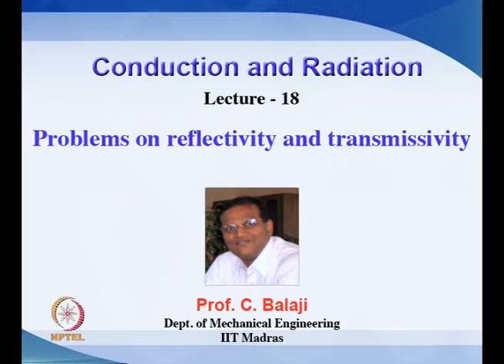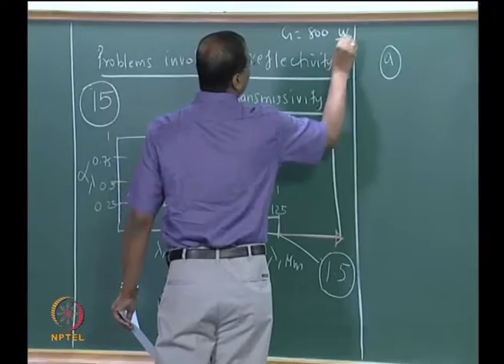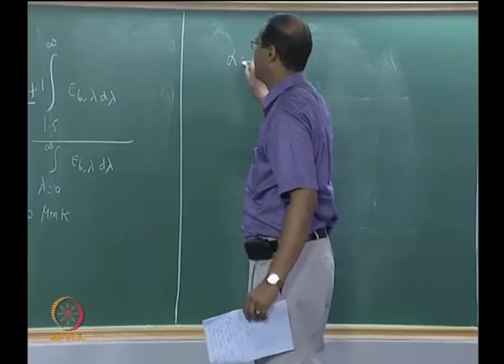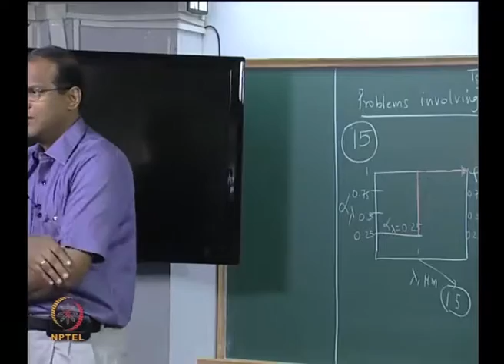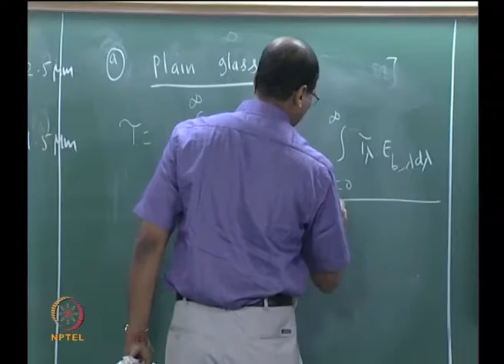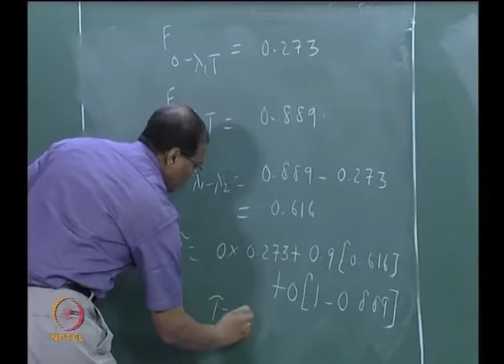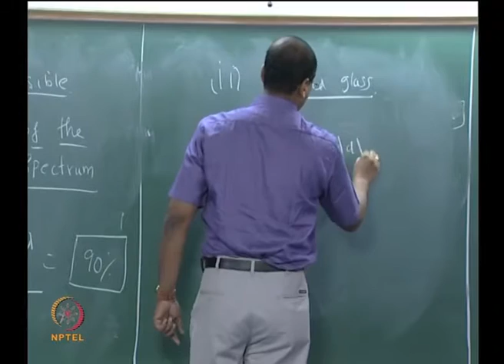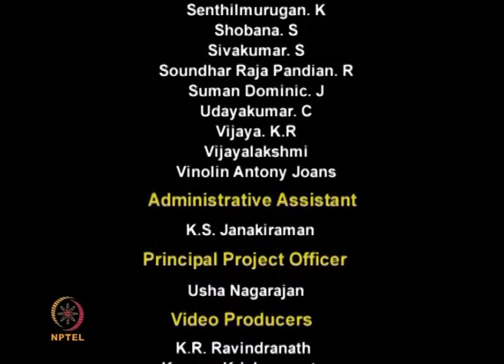Problems on reflectivity and transmissivity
Courses: Conduction and Radiation